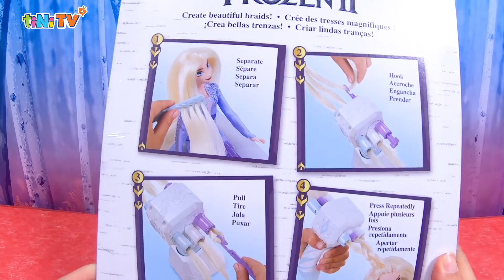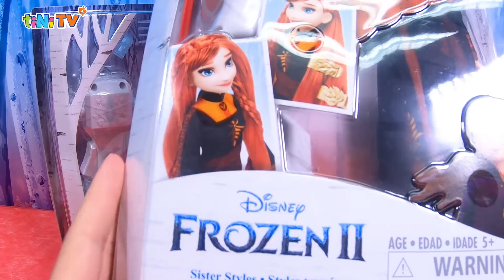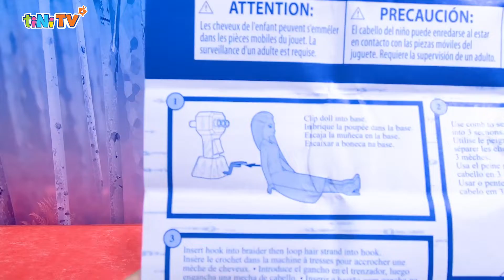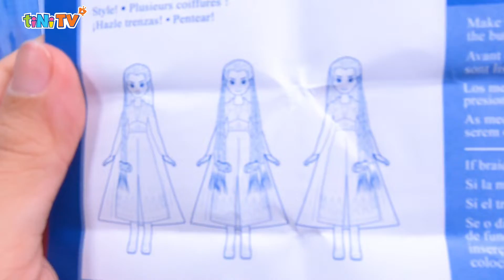Cách làm tóc cho búp bê Elsa và Anna bằng 'MÁY LÀM TÓC' cực xịn | tiNiTV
Làm tóc cho búp bê hẳn là một công việc khó khăn, tuy nhiên tiNiTV sẽ giới thiệu cho các bạn một chiếc máy siêu tiện lợi đó là 'Máy Làm Tóc'. Hãy đón xem để biết nó hoạt động như thế nào nhé!